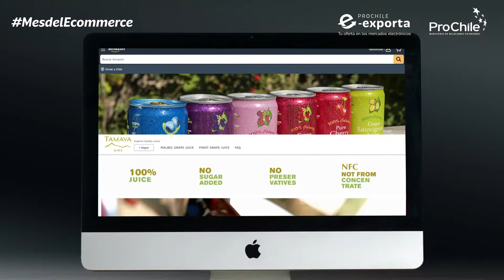Daniel Vitis de Tamaya Juice